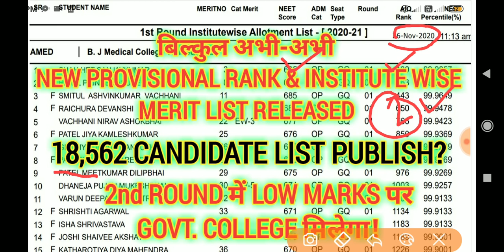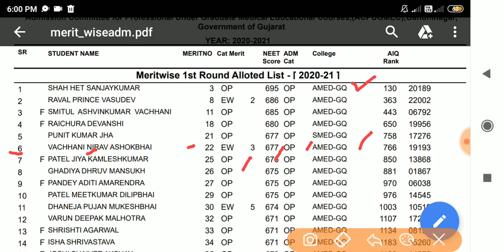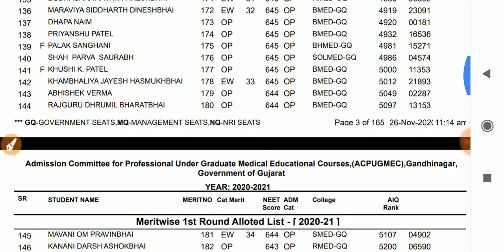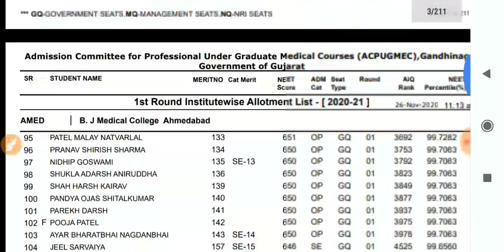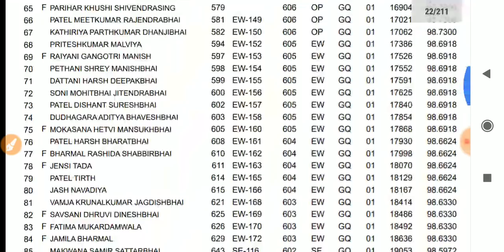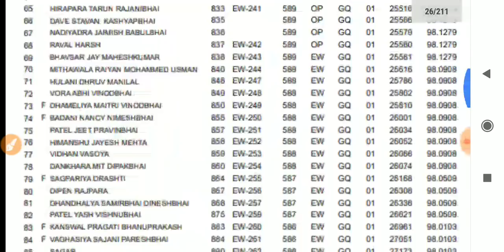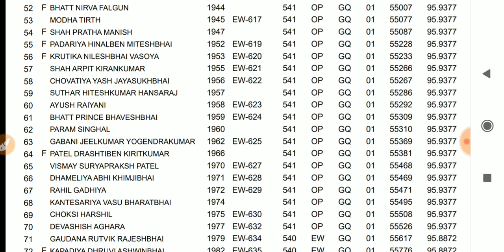AIQ 18562 CANDIDATE NEW PROVISIONAL RANK WISE & INSTITUTE WISE MERIT LIST RELEASED 🔥🔥🔥